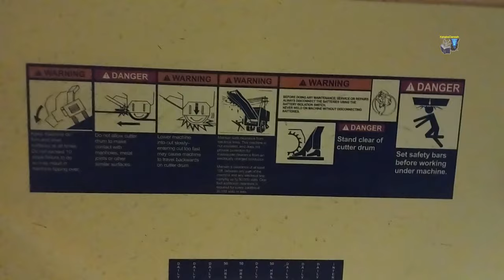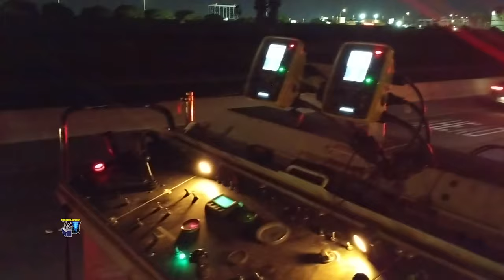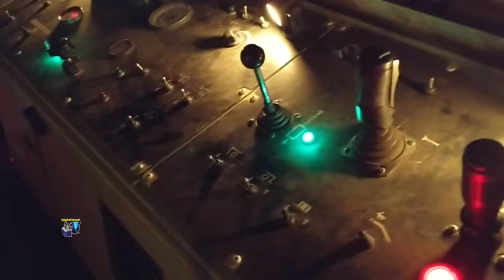USA - WIRTGEN - CALTRANS - SULLY MILLER - PETERBILT - DEERE - ROADTEC - PAVING MILLING - PART 5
An astonishing and unbelievable road construction and maintenance project performed by California Department of Transportation (Caltrans) and several  construction companies.

This project is a perfect example of hard working, responsibility, efficiency, efforts, cooperation and teamwork! A project to ensure kid's-, bicycle's, car's, and pedestrian's safety and security in traffic, performed by California Department of Transportation (Caltrans).

To maintenance and keeping the roads and traffic secure is one of the most expensive tasks for the tax payer in California.

This is how streets/roads paves and repaves with asphalt after resurfacing.

About Caltrans:
Caltrans manages more than 50,000 miles of California's highway and freeway lanes, provides inter-city rail services, permits more than 400 public-use airports and special-use hospital heliports, and works with local agencies. Caltrans carries out its mission of providing a safe, sustainable, integrated and efficient transportation system to enhance California's economy and livability, with six primary programs: Aeronautics, Highway Transportation, Mass Transportation, Transportation Planning, Administration and the Equipment Service Center.

Products and companies involved in this project:
- RoadTec. RoadTec is an industry leader in road building and asphalt paving equipment. RoadTec manufacture Asphalt Pavers, Asphalt Grinders and Milling Machines, Asphalt Screeds, Cold in Place Recycling Machines, Material Transfer Vehicles, Brooms, and Soil Stabilizers and Reclaimers.

- Pavement Recycling Systems Inc  (“PRS” or “Pavement”) was formed in 1989, Pavement Recycling Systems is an employee-owned company working primarily in California, Nevada and Arizona. Pavement’s broad-based employee ownership structure translates into a strategic advantage for the company with every employee having a stake in the success of the company.

- Kenworth:
Kenworth is an American manufacturer of medium and heavy-duty Class 8 trucks with offices based in Kirkland, Washington, a suburb of Seattle. Kenworth is one of three major truck divisions and brands under parent company PACCAR. Kenworth was founded in Portland, Oregon in 1912 by brothers George T. and Louis Gerlinger, Jr. as a car and truck dealership known as Gerlinger Motor Car Works.

More about this project:
- Replacing old and damaged asphalt with new one at both side of the Lincoln  Blvd, Los Angeles, California.

Caltrans crew and team members have been giving 4 hour each night to perform this project. Highway 1 is one of the world's busiest highways and can not be closed. Therefore Caltrans permit spans only 4 hours per night (12 am to 4 am).

Each night Caltrans perform paving on different section of Highway 1

- Old asphalt transports away and became new asphalt. It will either be bring back here and reuses in this project or will be use somewhere else in upcoming projects.

Location and date of project:
Los Angeles, Ca, Lincoln Blvd (part of Highway 1), USA

Camera: Mobile phone Google Pixel Plus.

Temperature during project: 74 F.

More about Wirtgen Group:
In November 1961 Reinhard Wirtgen founded a small contracting business in Windhagen, Germany, starting with small haulage jobs and later specializing in road construction machinery with concrete breakers.

Eventually Wirtgen expanded his fleet to 100 milling machines and 150 workers operating all over Germany. Reinhard Wirtgen progressed the product portfolio from hot milling to cold milling machines by the end of the 70s, which significantly increased the economic efficiency of the milling process. The international development of the company began when Reinhard Wirtgen set up the first subsidiaries outside of Germany.